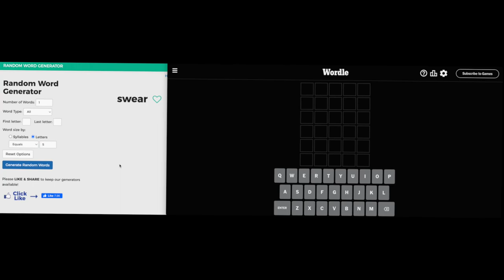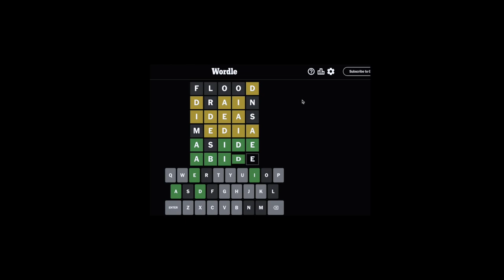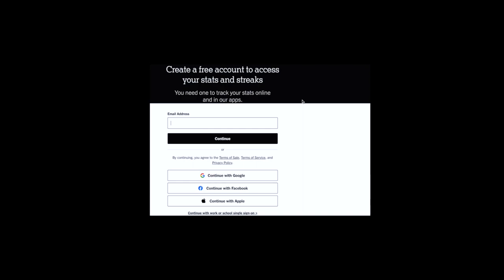Wordle: Almost choked?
Welcome to my EPIC VIDEO! I hope you enjoy this content. This channel is simple.
I dont have much time to play video games. So I do quick little games that everyone can do in a few minutes.  If you enjoy video games but dont have time for it like me. You made it the right place. If you had suggestions for games, please feel free to let me know.